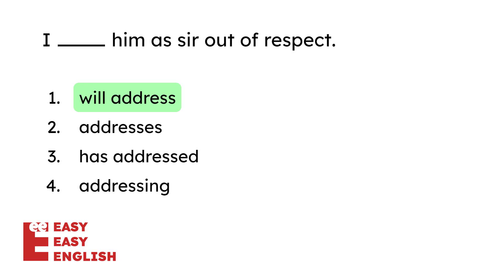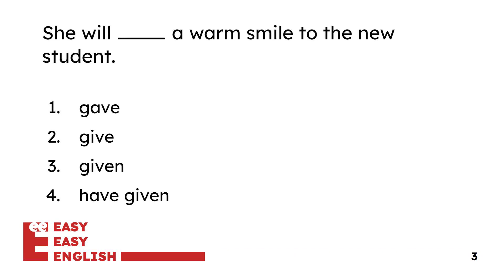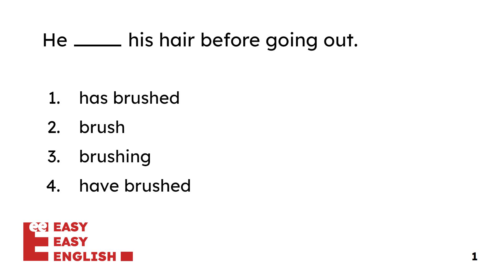Beginner English Grammar Quiz #20 [A2] English Quiz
🌟 Boost your English skills with our A2 English Grammar Quiz for Beginners! 🌟 This fast-paced, interactive multiple-choice quiz is designed specifically for non-native English speakers at the A2 level. Master the basics of English grammar in a fun and engaging way!

📚 What to expect in this video:
✅ 10 carefully crafted questions for CEFR A2 Level, A2 learners
✅ Correct answers highlighted for 5 seconds after each question

This quiz is perfect for beginners, non-native English speakers, and anyone looking to improve their English grammar at the A2 level. Whether you're preparing for an exam, planning a trip, or just want to boost your communication skills, this quiz is for you!

🚀 How to use this video:
Check the correct answer when it's highlighted for 5 seconds.